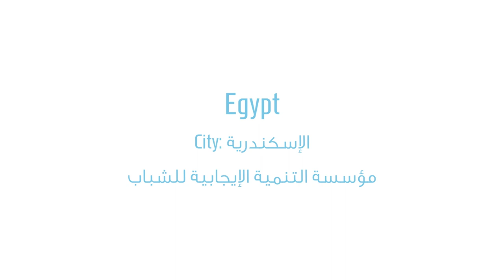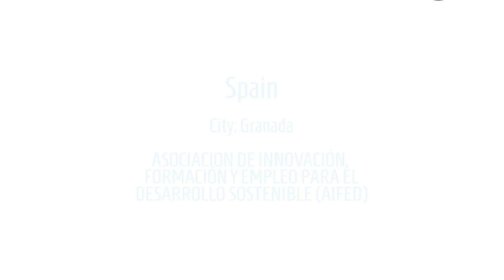ALF celebrating the Mediterranena in Egypt, France, Israel, Ireland, Lebanon, Italy, Spain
On 28th November 2022, the Anna Lindh Foundation coordinated a unique celebration of the Mediterranean and its diversity at a community level with the participation of CSOs from 23 EuroMed countries, who organised 36 community-based free musical performances in tandem with Local Administrations.

Watch some of the ALF EuroMed celebrations from:
🔸 Egypt - مؤسسة التنمية الإيجابية للشباب
🔸 France - RéExister
🔸 Israel - Interfaith Encounter Association
🔸 Ireland - International Community Dynamics CLG
🔸 Lebanon - Developmental Activity Association
🔸 Italy - Good World Citizen
🔸Spain - Associación de Innovación Formación y Empleo para el Desarollo Sostenible (AIFED)